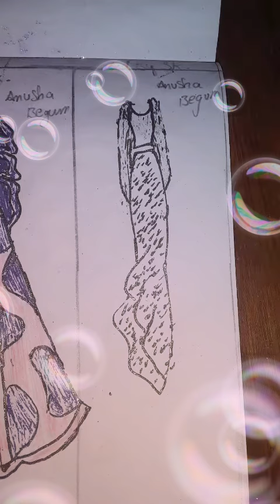Please please subscribe